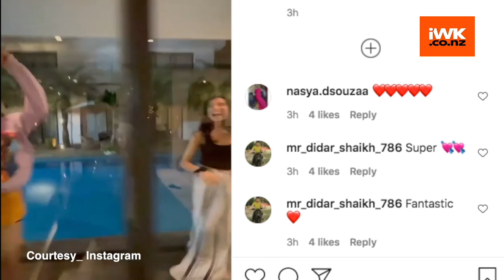Janhvi Kapoor shares a fun video with her squad on social media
Actress Janhvi Kapoor on Friday shared a fun dancing video with her squad on Cardi B's popular song "UP" .